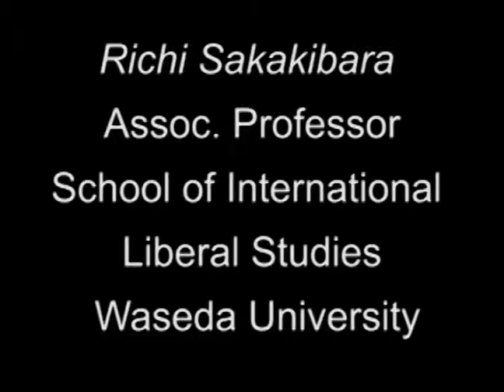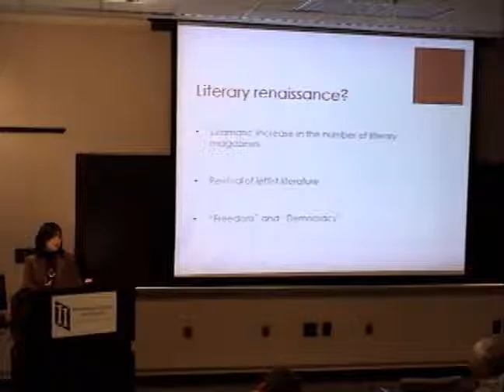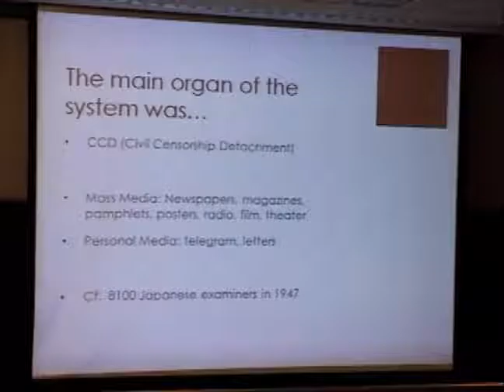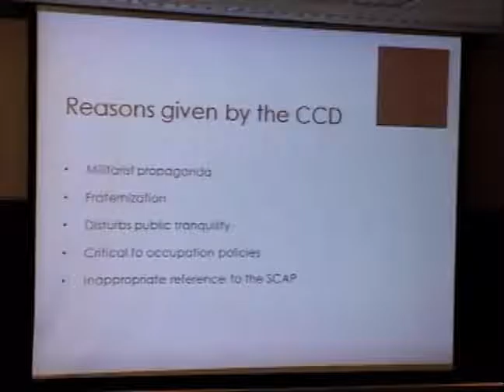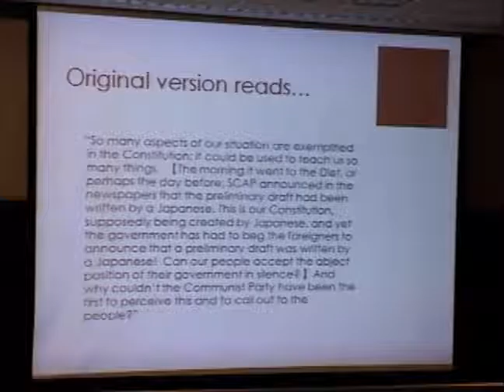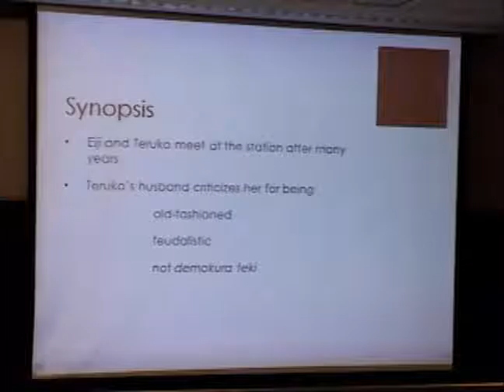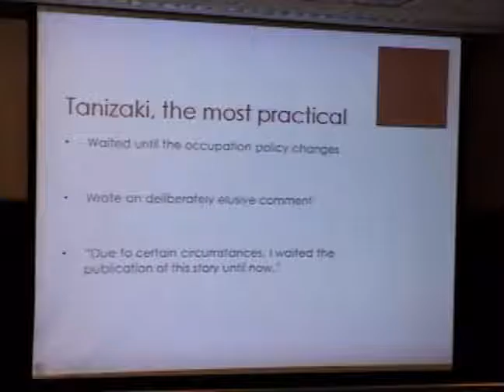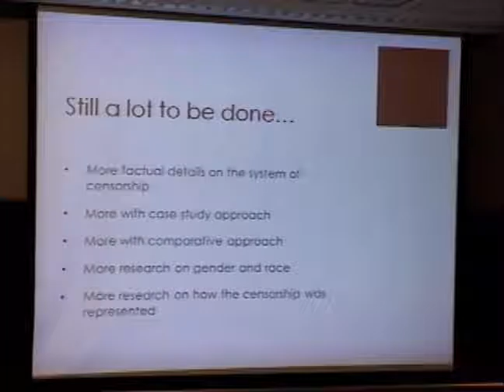Rethinking the "Post-Defeat" Discursive Space: Censorship during the Occupation Period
Richi Sakakibara (Associate Professor, School of International Liberal Studies, Waseda University).